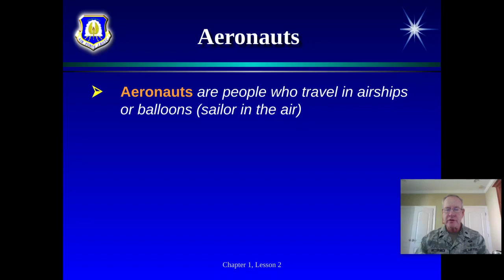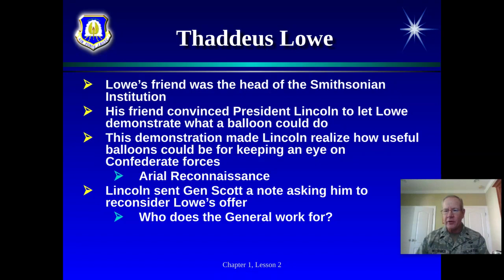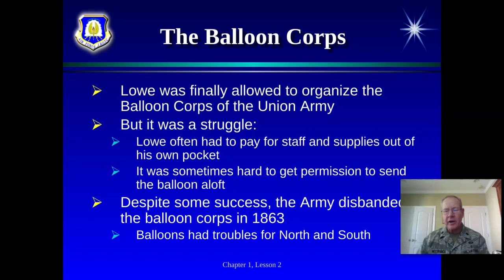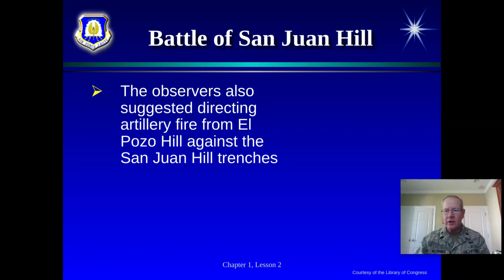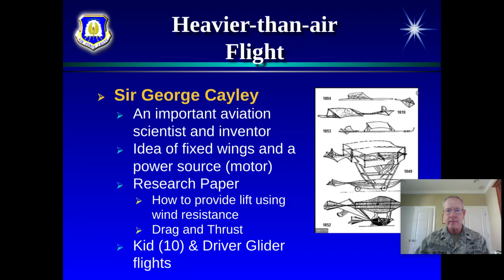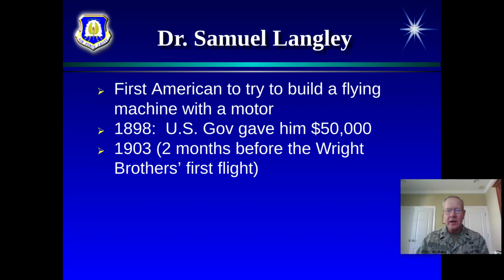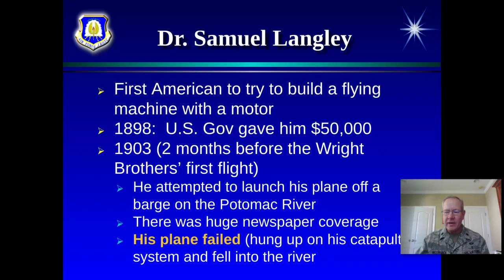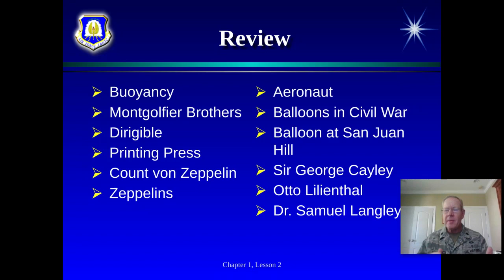Early Days of Flight Pt 2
This lesson covers Hot Air Balloons in the Civil War, the Battle of San Juan Hill, and then ends discussing others looking at heavier-than-air flight (Sir George Cayley, Otto Lillienthal, and Dr. Samuel Langley).